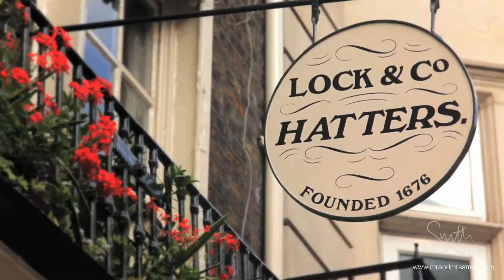St James's Hotel & Club, Behind the scenes - Mr & Mrs Smith Boutique Hotels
St James's head concierge Madeleine Calon lets us in on the tricks of her trade.